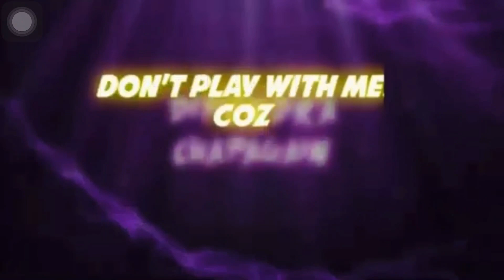5 rupees ma k mailey Baraf khana paye ta??🤨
Keep supporting i will entertain you❤️